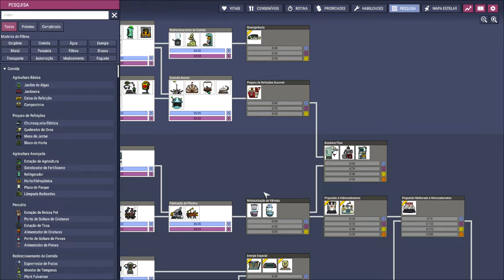☢️Oxygen not Included - A minha maior vigarisse nessa série?! EP22